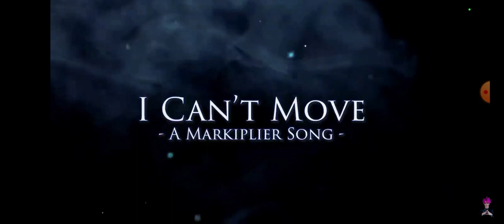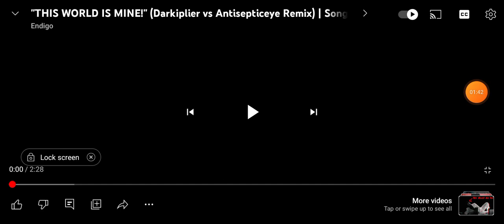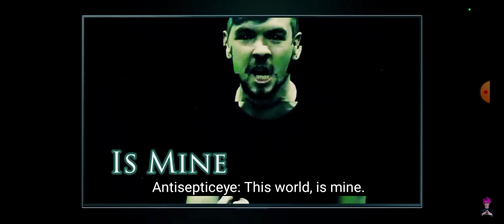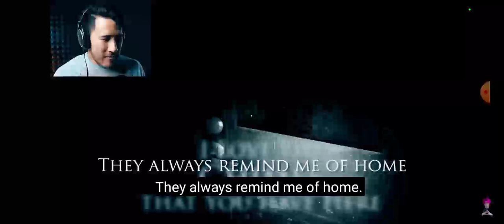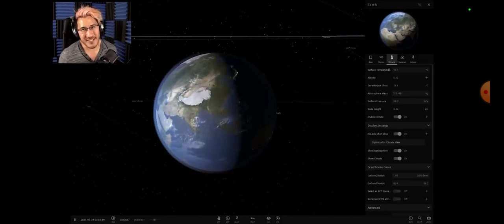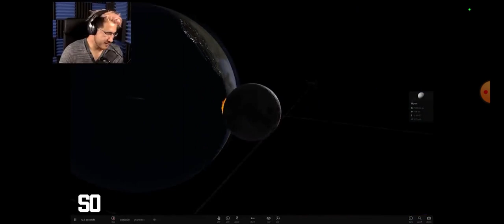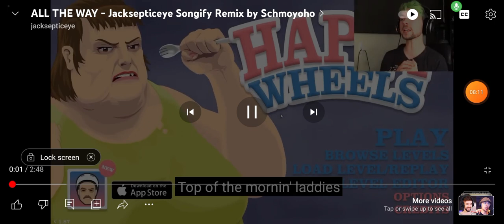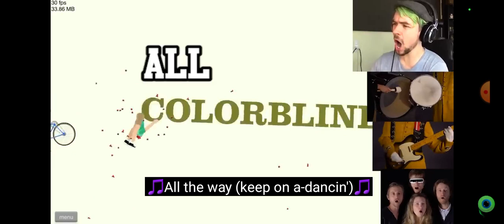markiplier and jackseptiguy has an AI voice changer